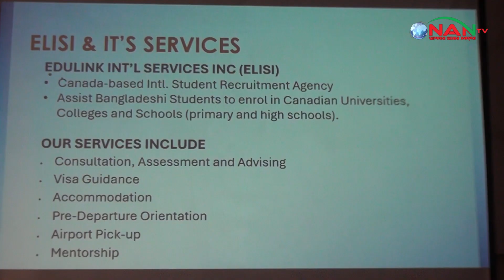ক্যানাডিয়ান এডুকেশন ফেয়ার অনুষ্ঠিত মতিঝিল প্রিমিয়াম সুইটস এ || NAN TV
Official Address:
76/2 Uttor Chashara, Rajdhani Apurbo Tower,